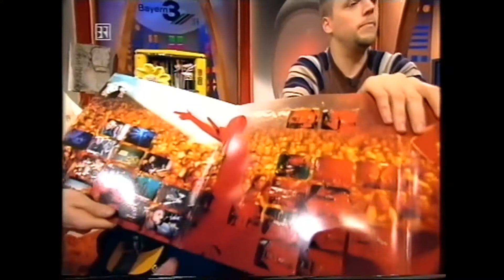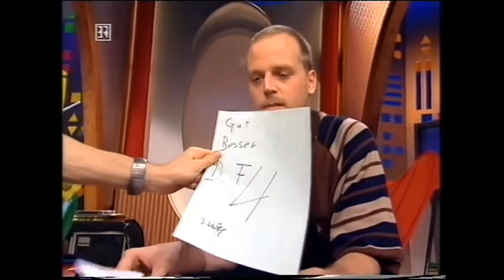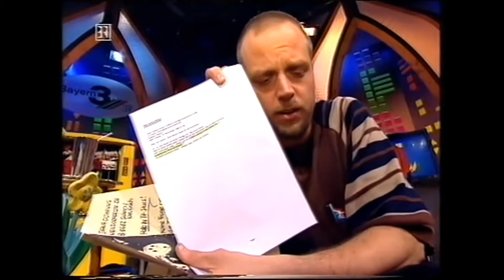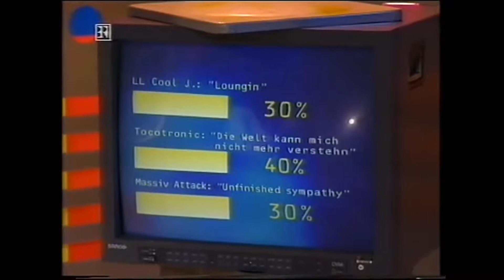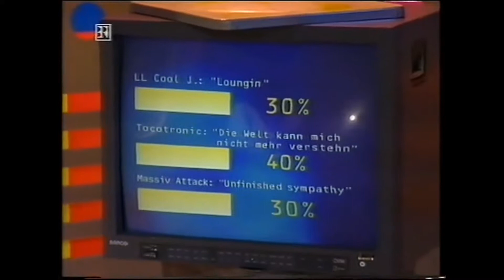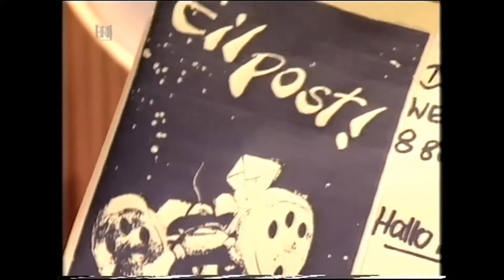Die Fantastischen Vier - Bei Anruf Show (1996)